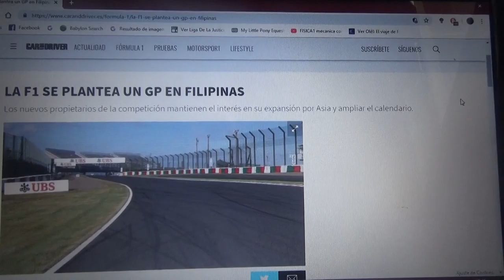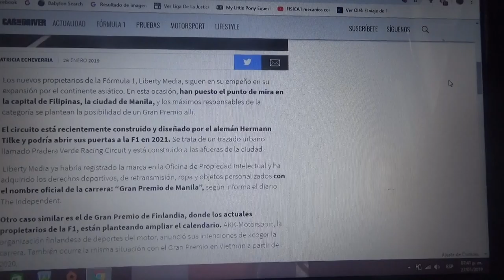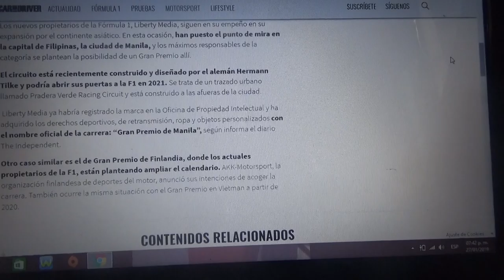La Fórmula 1 podría tener un GP en Filipinas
Los nuevos dueños de la competición reina del automovilismo mundial mantienen su interés de seguir expandiéndose por Asia y ampliar mas el calendario